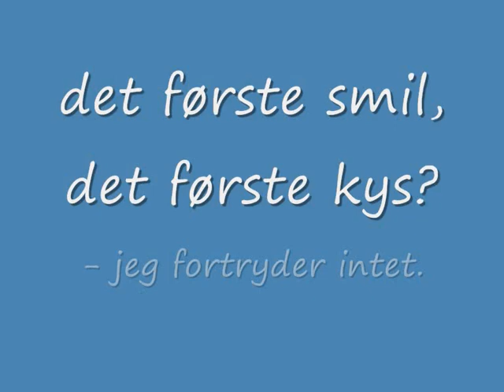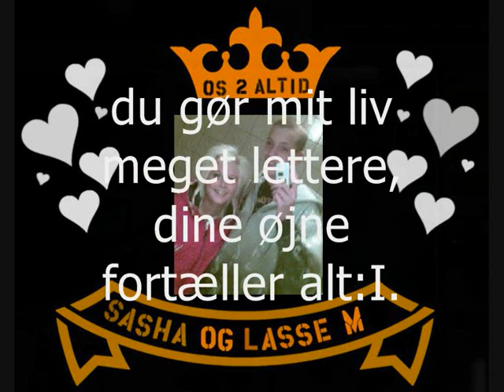Sasha Nielsen - Lasse Møller 1år:$.